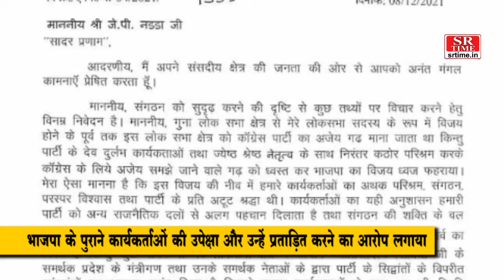इस वजह से आहत हुए भाजपा के गुना सांसद केपी यादव, पत्र में छलका दर्द | SR Time